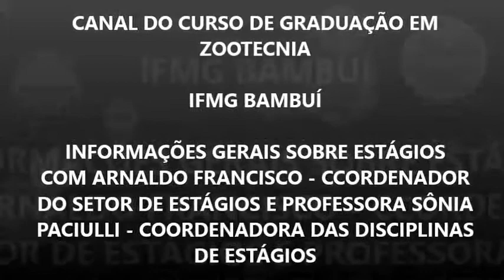Informações gerais sobre estágios no curso de Zootecnia - IFMG Bambuí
Aqui são apresentadas informações gerais sobre estágio obrigatório curricular, não obrigatório, orientado, etc, no âmbito do cursod e graduação em Zootecnia do IFMG Bambuí.
Para isso foi realizado um bate papo com o técnico administrativo Arnaldo Francisco e com a profa. Sônia Paciulli.